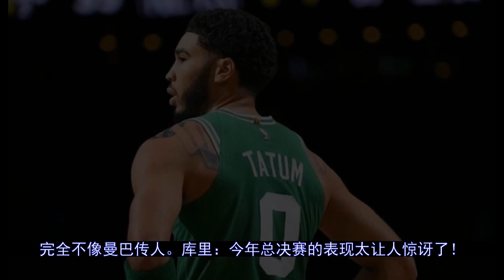今年的总决赛，揭露了一个伪球星与一个真超巨之间的差距！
更多视屏可在网站搜索： 秒开油管p站,就用西部世界：【在黑子的一栏里，永远有被贬低的对象，即使这个对象是超巨；在真密的眼里，也存在着这么一个定理，即使这个球星打得不怎么好，也值得被原谅。然而，现实里，还是有伪球星和真巨头！